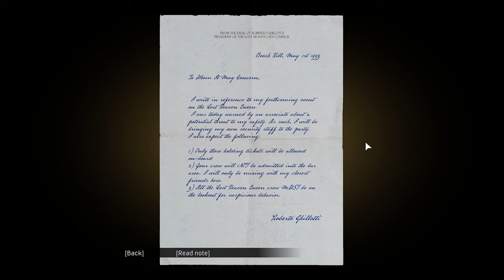MAFIA DEFINITIVE EDITION Walkthrough Gameplay 2021 PART 11 - HAPPY BIRTHDAY 1935 ( 4K FULL GAME )